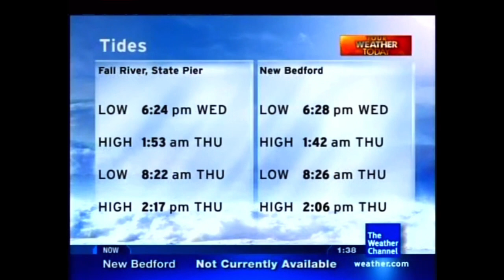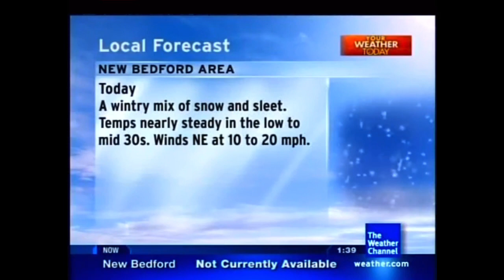Streamlines - Ken Gregory (Aired June 2004)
June 2004 Playlist *Disclaimer No Intention for any copyright infringement or monetary gain, i do not work for The Weather Channel or it’s Partners. i am a fan of the Local On The 8s that showcased this beautiful music from 2000 to 2012. Documented are All Playlist songs as they aired on The Weather Channel on these months and years for nostalgic, historical and entertainment purposes only.*